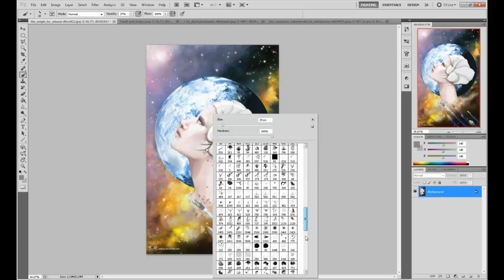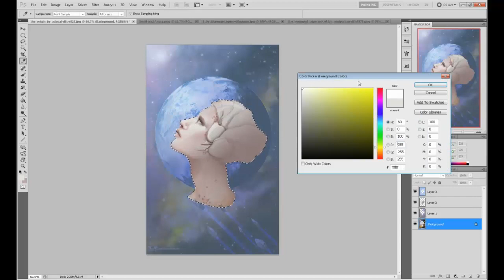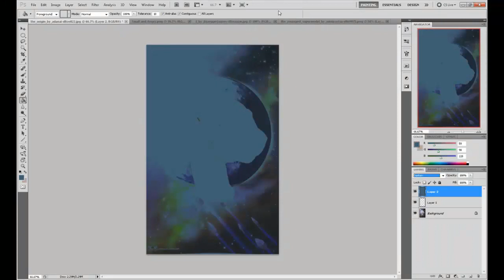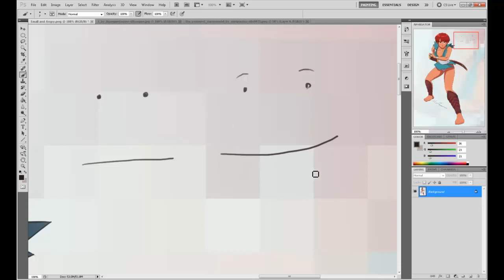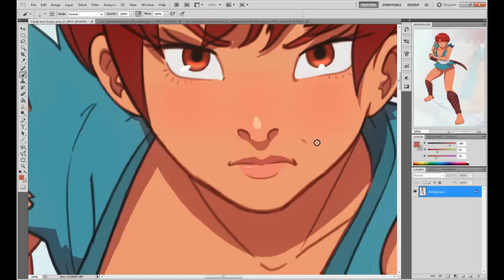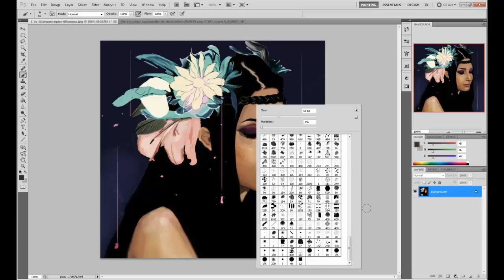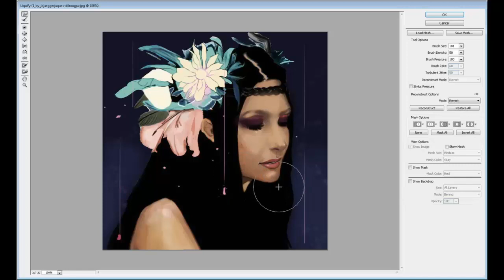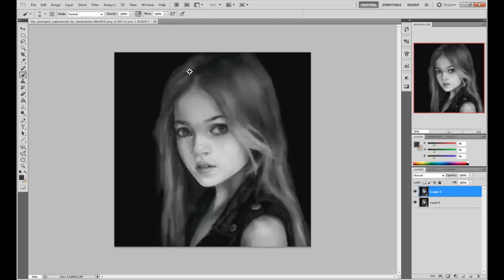Critique Hour -- Some thoughts on expressions!